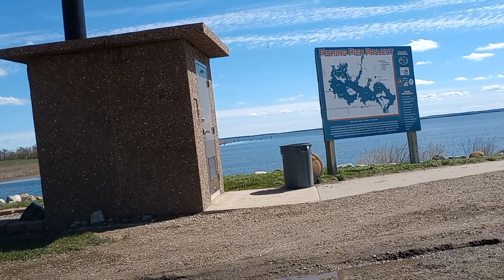Mother's Day 2024 Walmart Fishing Devils Lake North Dakota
Ready for everybody